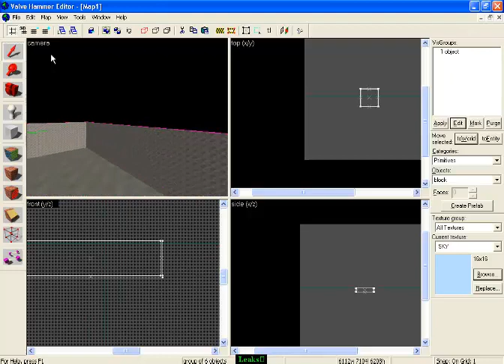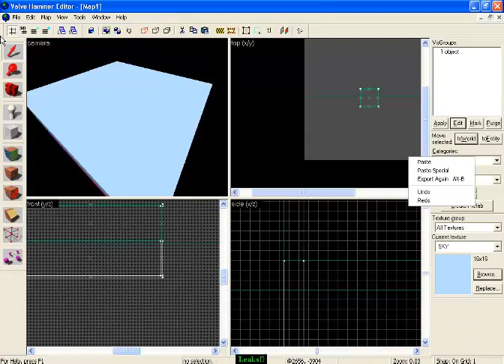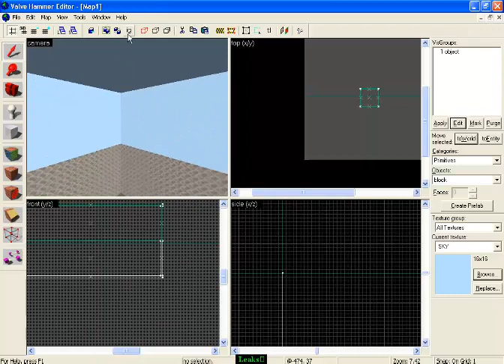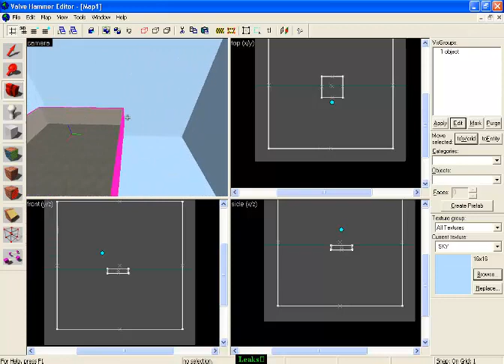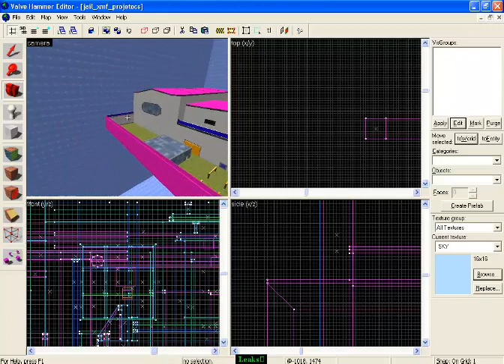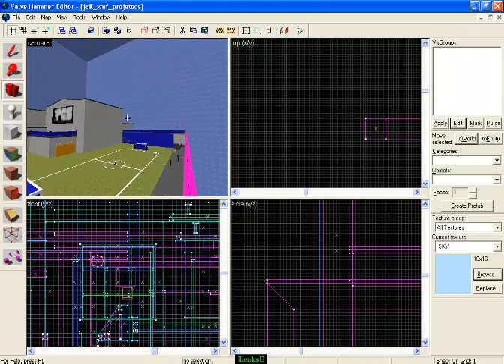[ Valve Hammer 3.x ] Leaks ( Evitando + explicação )